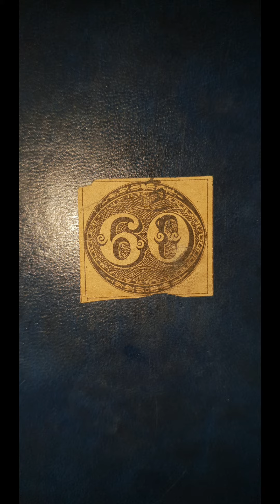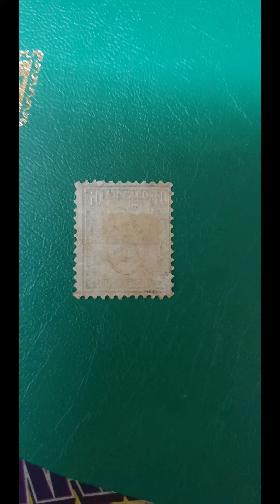Expensive stamps with high catalog value